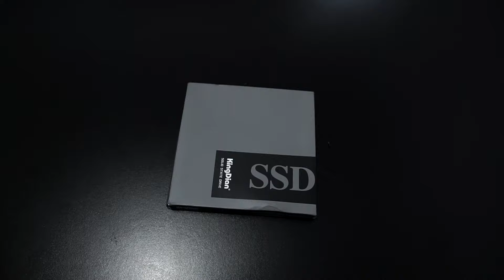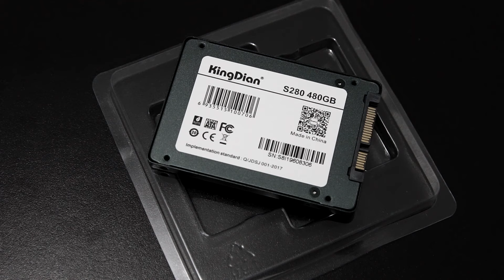UNBOXING SSD KINGDIAN 480 - Aliexpress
Segue o link galera!!!